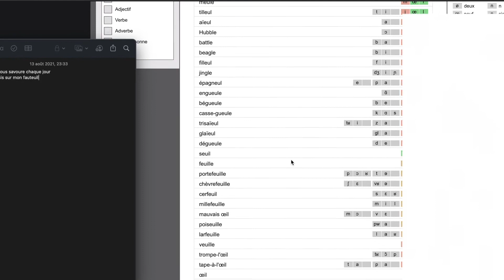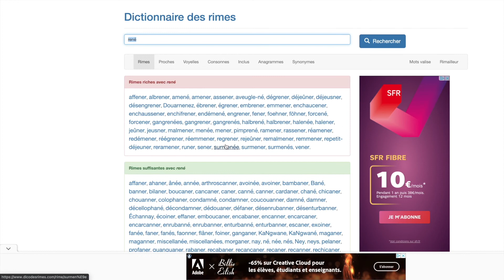Comment faire des rimes en Ligne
Rôle associatif. Les rimes permettent aussi de créer du lien entre deux mots dans une même strophe. Ainsi la relation entre deux mots qui riment en fin de vers va être plus forte que la relation entre le premiere mot d'un vers et un mot en milieu de vers dans un autre vers.